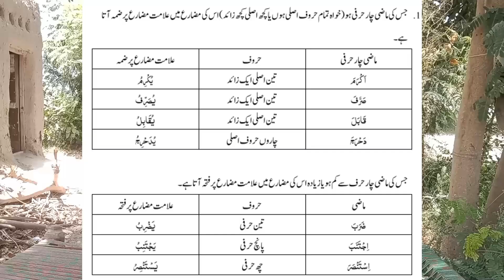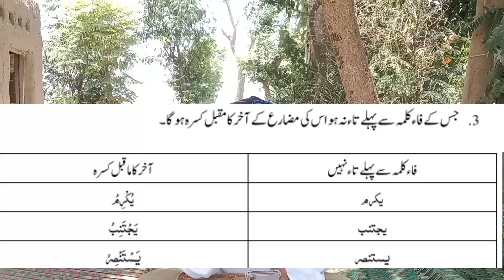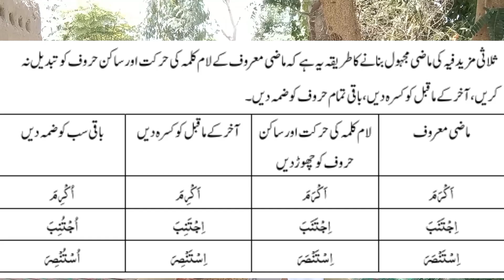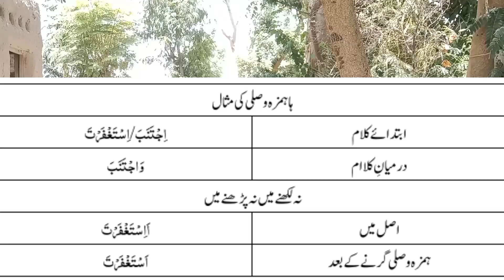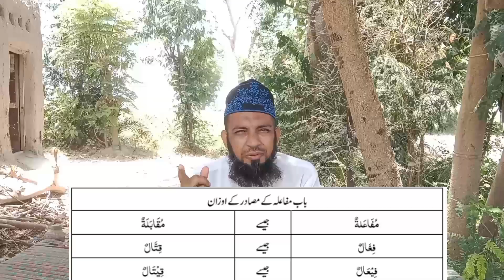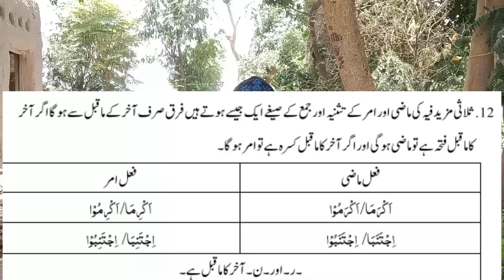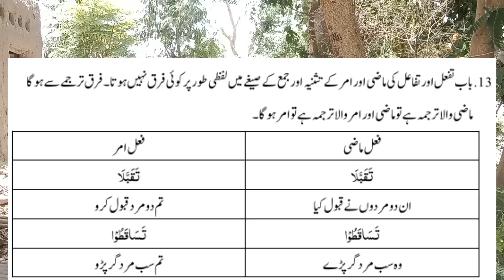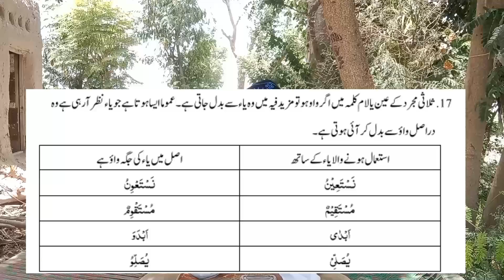ilm ul sarf lecture 4 in Urdu/Hindi -Hafiz Azharali |bahar e tadrees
ilm ul sarf lecture1
sarf e sagheer
sarf o nahw in Urdu
sarf o nahw in Hindi
sarf nahw course
sarf o nahw course
ilm e sarf lecture1
ilm e sarf ki tareef
ilm ul seegha 1
ilm ul sigha
taleem us sarf
asaas us sarf
nisab ul sarf
nisab us sarf
ilm us segha

علم الصرف
علم الصیغہ
نصاب الصرف
تعلیم الصرف
میزان الصرف
صرف بھترال
اساس الصرف
hidayat ul nahw
hidayatun nahw
hidayatun nahw dars 2
hidayatun nahw lectures
hedayatun nahu class
hidayatullah sabak number

I'm upload Daily content for your help 🥰

      All darsenizami books
                 Link 🖇️

          (Editing software)
   👉              Capcut
                  (recording) ⏺️
👉     Sony handicap camera 📸
👉 and moto ace5 g android phone

tarkeeb nahvi in urdu grammar
tarkeeb e nahvi
arbi ibarat padhne ka tarika
arbi padhne ka tarika
arbi ibarat kaise hal karen
arabic ibarat padhna kaise sikhe
ibarat padhna kaise sikhe
ibarat padhne ka tarika

Arabic grammar
Arabic grammar by amir Sohail
Arabi grammar sikhne ka tarika
Arabi grimer
Arabic grammar course
Arabic grammar by Asif hameed
Ilm e nahw
Ilm e nahw Arabic grammar dars 1
Ilm e nahw ki tareef
Ilm e nahw in Urdu
Ilm e nahw ki kitab
Ilm e nahw mufti gulrez
Sharh Miata amil tarkeeb
Sharh Miata amil ki tarkeeb
Sharh Miata amil
Sharh Miata amil lectures
Sharh Miata amil part 1
Sharh Miata amil Urdu translation
Sharh Miata amil tarjama
Sharh Miata amil ki tarkeeb dawateislami
Sharh Miata amil dawateislami
Tarkeeb
Ibarat
Hidayatun nahw dars 1
Hidayatun nahw lectures
Hidayatun nahw ki sharah
Hidayatun nahw ki tarkeeb
Hidayatun nahw lesson 1
Hidayatun nahw ka tarjama
Hidayatun nahw tarkeeb

Sharah tahzeeb
Sharah tahzeeb ki Urdu Sharah
Sharah tahzeeb sabaq 1
Sharah tahzeeb dars 1
Mantiq lecture Urdu
Mantiq kya hai
Mantiq course
Mantiq wa falsafa
Mantiq ki kitab
Mantiq ki tareef
Nisab ul mantiq

Arabic grammar
noor ul izah lectures
noor ul anwar lectures
ilm e mantiq
ilm e sarf lecture
ilm e nahw arabic grammar dars
Durusul balagha lectures
alima ka course kaise kare
hidayatun nahw lectures
Kafia lectures
Khulasa TU nahw
Munazra Rashidiya
Mishkat ul masabih
Hidaya ki sharah
Hidayat ul hikma
Darsnizami books
Urdu tarjama
jalalain sharif in urdu
Taiseer ul Mantiq
Takhassus fil fiqh
Mufti course
Al mutawwal
Qutbi lectures
sharh ul aqaid
talkhees ul miftah ki urdu sharah
mirqat ki urdu sharah
usool e shashi urdu lectures
qudoori shareef
qudoori shareef in urdu
qudoori shareef lectures
quduri dars 1
quduri kitabul buyu
quduri kitabul hajj
quduri kitabun nikah
quduri lectures
quduri kitabul talaq
quduri kitabul zakat
quduri sharah
quduri ki sharah
quduri ki sharah